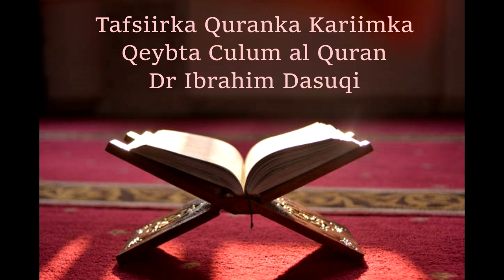Tafsiir | Darsiga 61: Culum Al Quran 61 (Tarjamada Quranka 2)